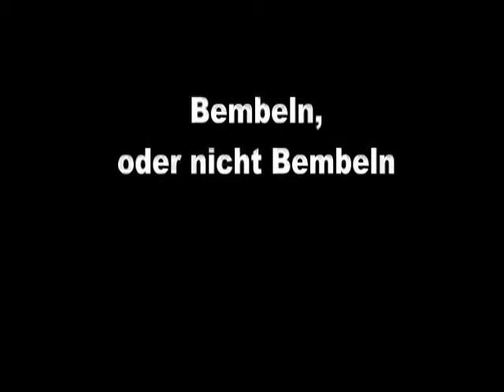Raw Bankdrücken - 001 - 2012/13 - Walter Kurda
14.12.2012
Test, ob sich die Fahrt zum "Bembel-Man" lohnt. Voraussetzung wäre ein sehr leichter Versuch mit 190 kg gewesen. In der Tat waren aber kaum 180 kg aus dem Ständer zu nehmen. Trotz der am Montag gedrückten 202,5 kg ein schlimmes Formtief.
Die zu schnelle Reduktion des Körpergewichts um 8 bis 10 kg hat sicherlich auch einen Anteil daran.
Da das Jahr 2013 ein ganz besonderes werden soll , also alles noch einmal von vorne.
Viel Zeit ist nicht.